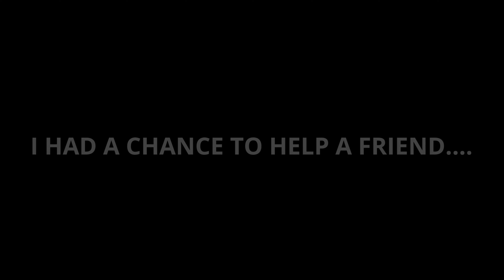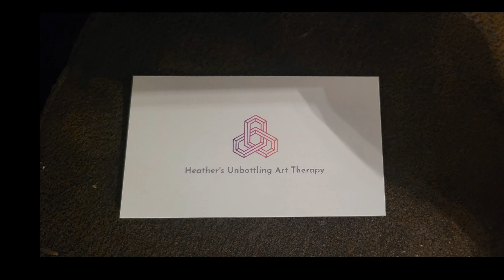IM 40}} GOT THE POOL UP/ THIS IS WHAT I HAVE TO DEAL WITH.. **HELPING A FRIEND** WE MADE IT!!!